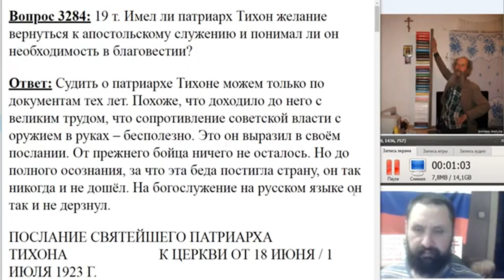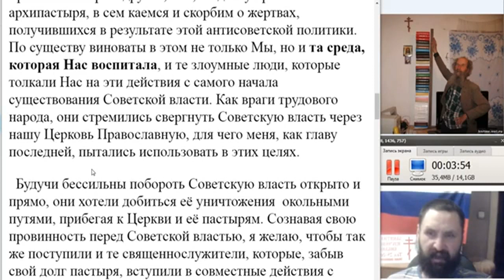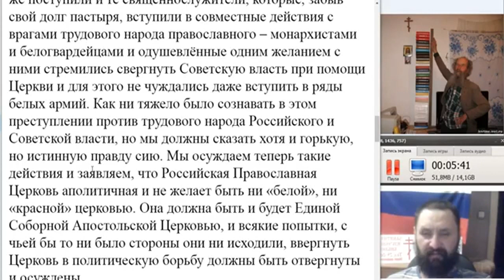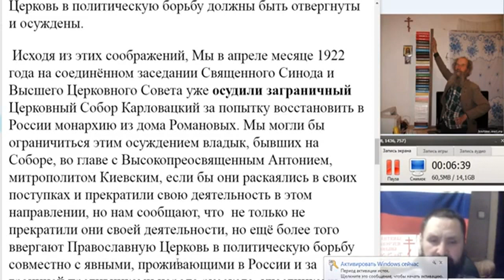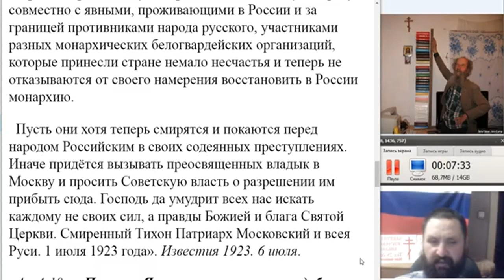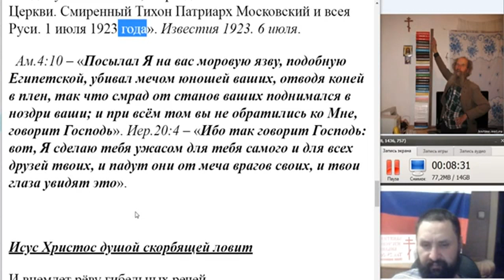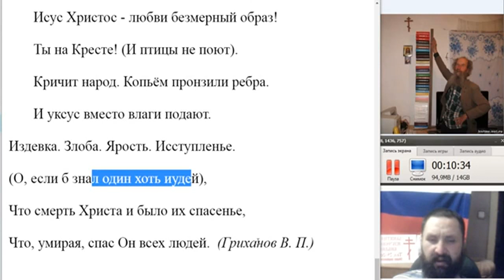3284. Имел ли патриарх Тихон желание 6лаговествовать?